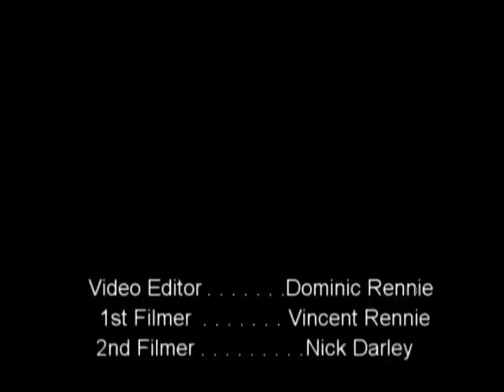One Pin Short - One Armed Bandit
"One Armed Bandit" - Battle of the Bands - Las Vegas, Nevada